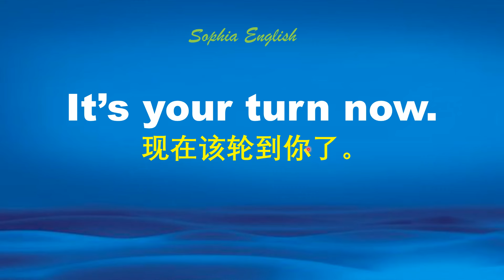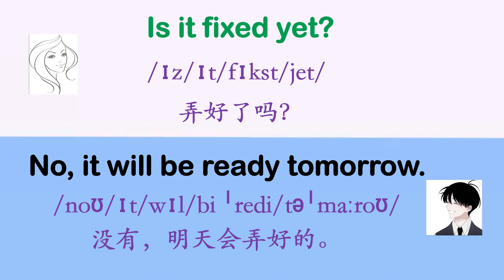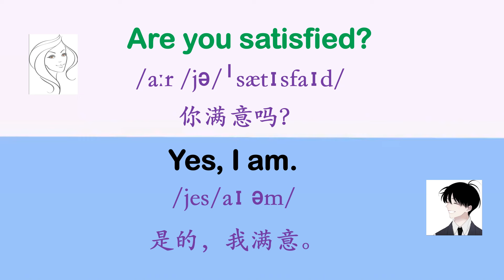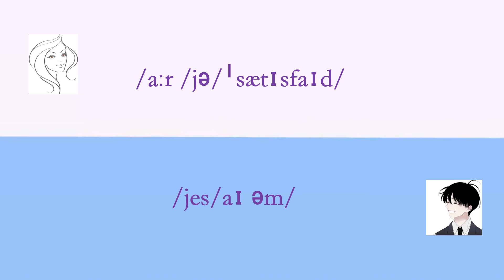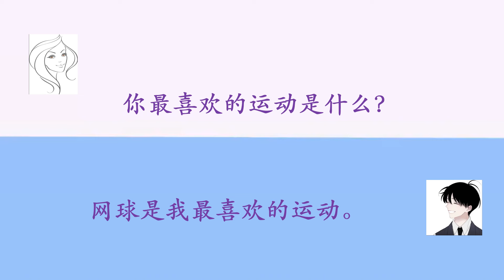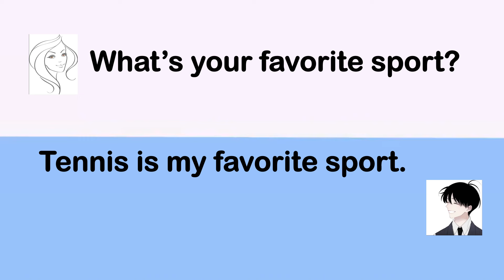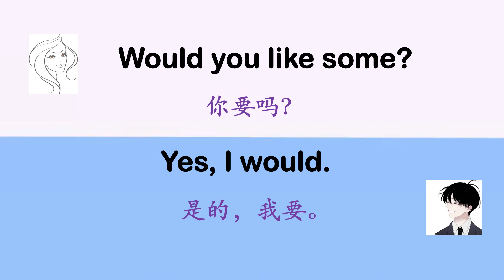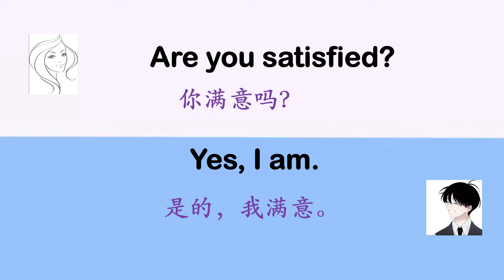零基础英语口语：极简对话 Lesson Four.January 29th,2024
这个系列视频，从极简对话入手，学习常用英语口语，容易学，见效快。